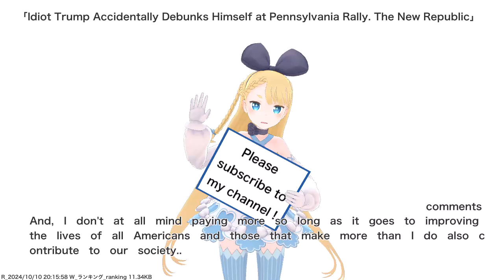Idiot Trump Accidentally Debunks Himself at Pennsylvania Rally. The New Republic,etc